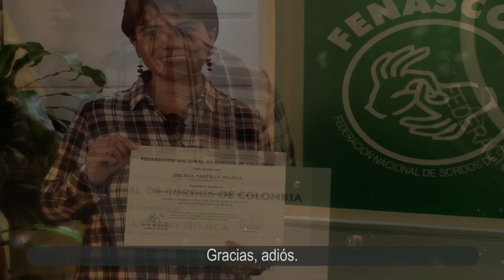Testimonio Nivel Inicial curso I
Ella es Cecilia, estudiante del Nivel Inicial curso I, conoce su experiencia en este video.

Somos pioneros en la creación de los programas de enseñanza de la lengua de señas colombiana (1986), contamos con los mejores instrtuctores sordos. ¡Estudia con nosotros!